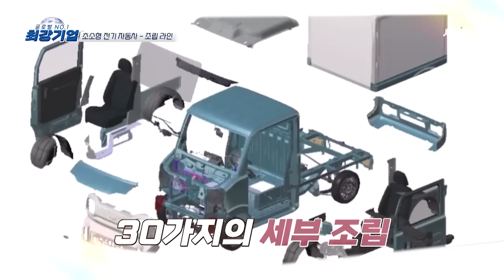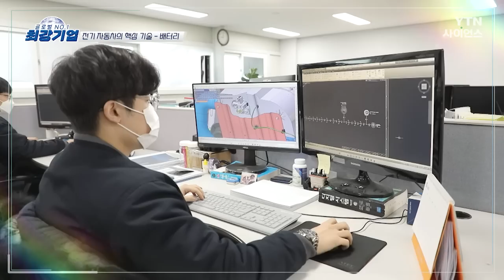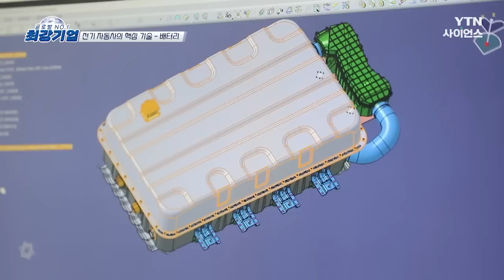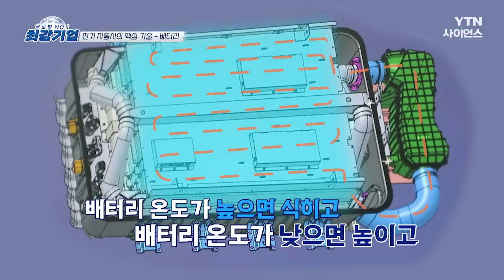[최강기업] 디피코_자동차 판금 명장이 이끄는 '초소형 전기 화물차' 혁신 기업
자동차 판금부문 명장이 이끄는 기업, 디피코.
초창기 엔지니어링 사업을 시작했으나
이제는 초소형 전기화물차를 출시하며
자동차 제조 기업으로 급성장하고 있다

초소형 전기 화물차, 틈새시장을 공략하라!
디피코가 납품하는 초소형 전기 화물차는
국내 중소기업이 순수 제작한 제품으로
부품 국산화율을 87%까지 올린 것을
인정받아 지난해 139대 납품한바 있다.

차량 사양은 1회 충전 시 최대 100km 주행,
최고속도 70km/h, 적재중량 250kg 등
편의성과 친환경을 고려해 설계됐다.

또 에어백·후방영상·후진 경보음·접근 경보음까지
안전성을 강화한 맞춤형 전기차다.

또한 순수 국내기술로
전기화물차를 개발·생산·판매하며
2020년 11월 양산체계 구축 후
본격적인 생산을 시작해 지역과 상생하는
강원 횡성형 일자리 기업으로 선정되는 등
경·소형 전기트럭 시장에서
신뢰받는 회사로 자리매김하고 있다.

혹여나 ‘하나라도 불량이 나면
중소기업이 만들어서 그래’ 라는 말을
듣지 않기 위해 무엇보다
품질에 앞장서고 있는
자동차 명장 송신근 대표를 만나보자.